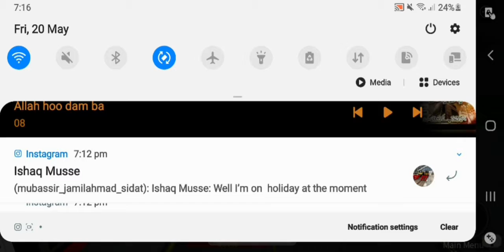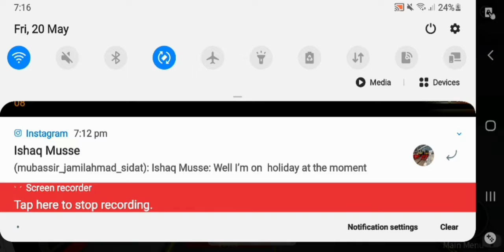Full Journey on the Route 93 Mews Lane